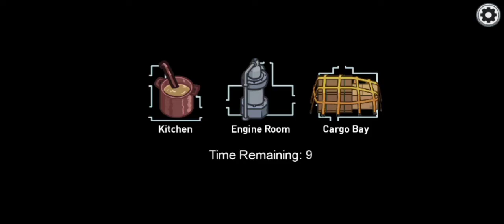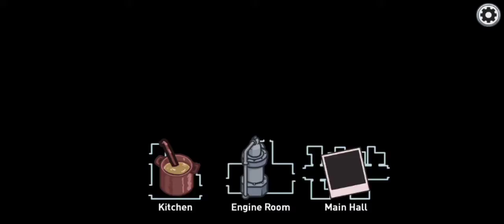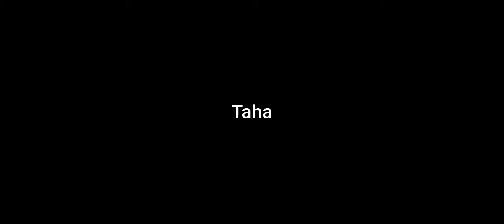The new airship map is now here see the video please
السفينة الجديدة الخاصة ب among us هنا الان